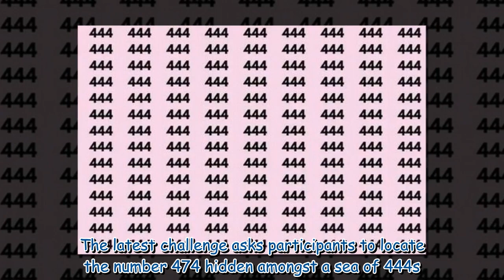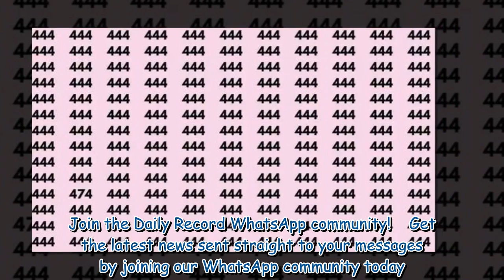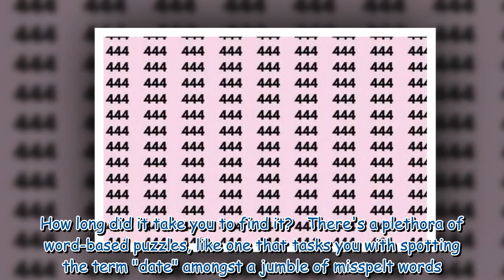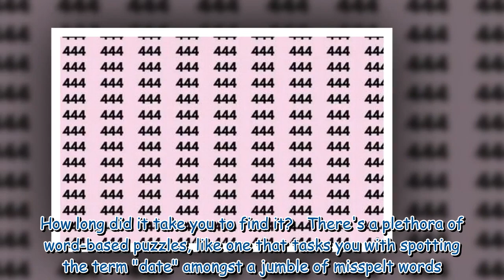'Sharp vision' needed to solve hidden number brain teaser in under 20 seconds